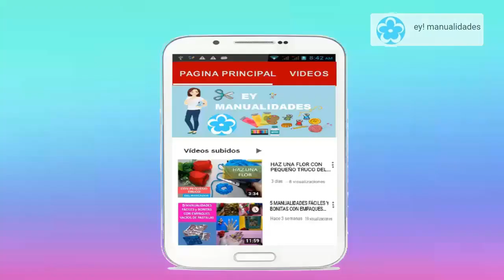Regalo fácil para PAPÁ:PORTA CORBATA/MANUALIDADES PARA EL DÍA DEL PADRE/MOLDE GRATIS/EY MANUALIDADES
Hola Ey ingeniosos(as) de las manualidades !!!